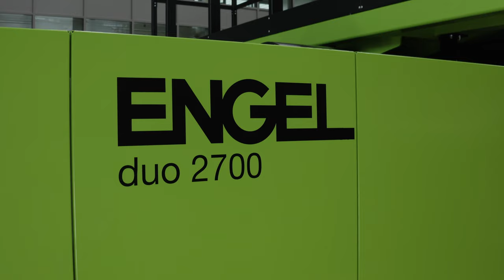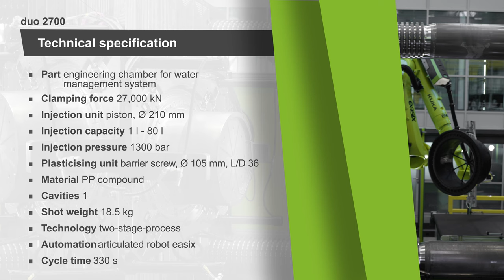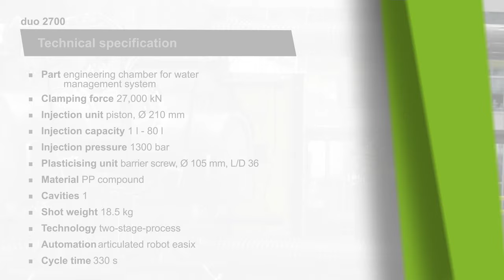Production of water management parts with ENGEL two-stage process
See a space and energy saving solution for injection moulded parts with high shot weights up to 160 kg. A duo 2700 injection moulding machine produces parts for water management systems with the ENGEL two-stage process.

Originally designed for processing recyclates, the two-stage process in this case enables a significant reduction in footprint.

▬ Content ▬▬▬▬▬▬▬▬▬▬▬▬▬▬▬▬▬
0:00 Introduction
0:05 Injection moulded part for water management
00:11 Introduction of injection moulding machine and process
00:46 Reduction in machine length by two-stage process
00:55 Injection unit design
01:15 Part handling
01:49 Technical specification